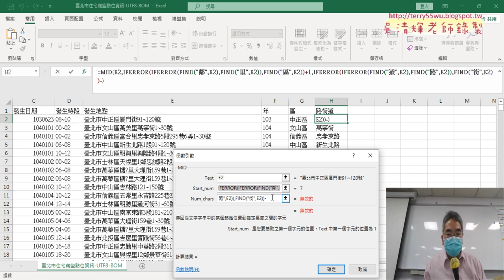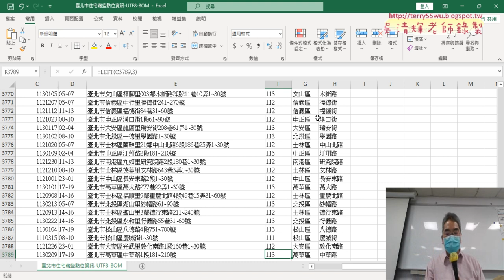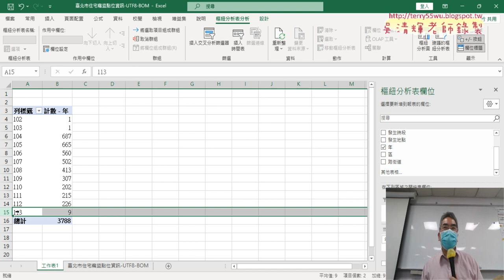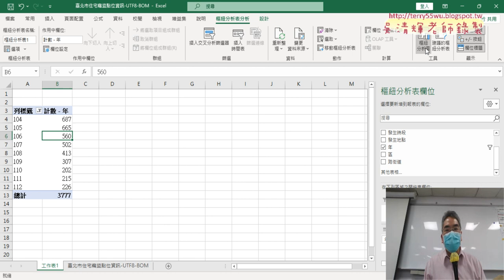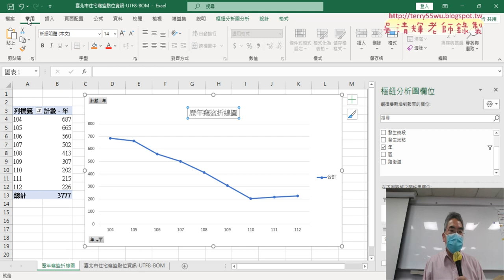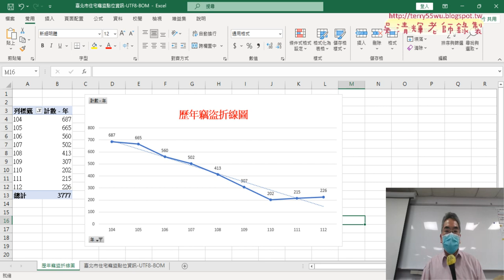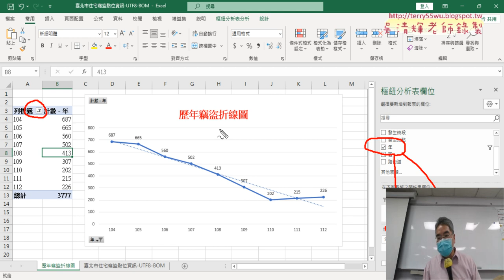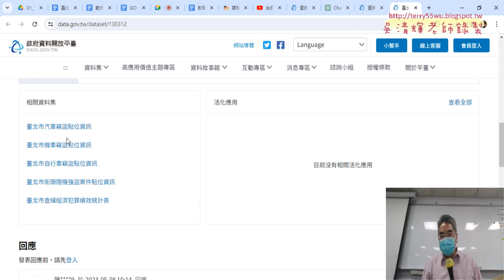04 樞紐分析竊盜數量與歷年竊盜折線圖